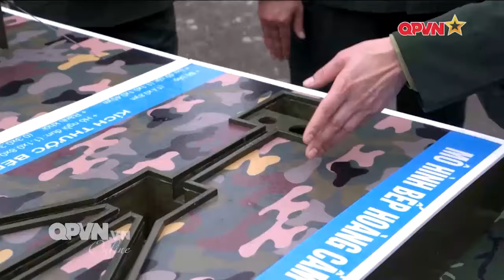Sư đoàn 312, Quân đoàn 12: Chuẩn bị tốt cho năm huấn luyện mới